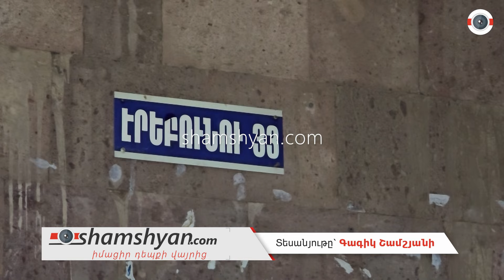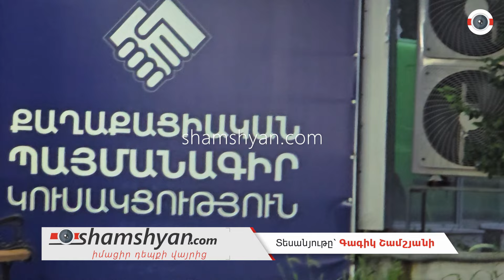Կրшկոցներ Երևանում՝ «Քաղաքացիական պայմանագիր» կուսակցության մոտ․ կա վիրшվոր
Այսօր՝ հուլիսի 9-ին, կրակոցներ են հնչել Երևանում։ Ժամը 19։00-ի սահմաններում ՀՀ Ներքին գործերի նախարարության ոստիկանության Երևան քաղաքի վարչությունում և ոստիկանության Էրեբունու բաժնում օպերատիվ տեղեկություններ են ստացվել, որ Էրեբունի 33 հասցեի դիմաց՝ «Քաղաքացիական պայմանագիր» կուսակցության մոտ, կրակոցներ են հնչել և կա վիրավոր։